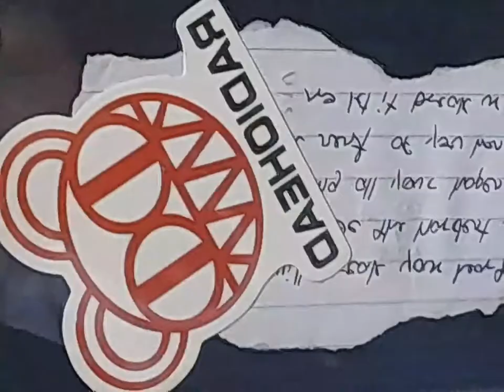despedida e recomeço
xau xau de vez goias